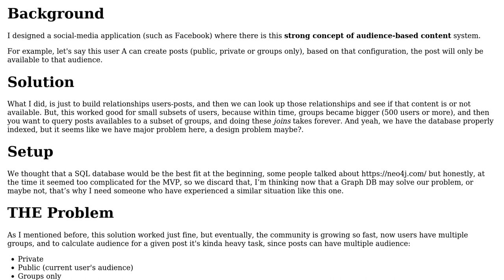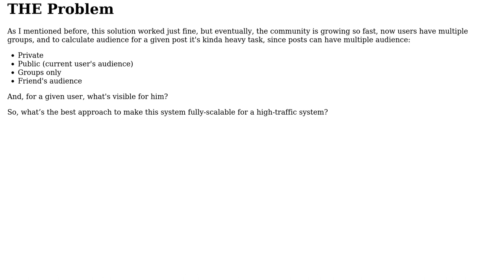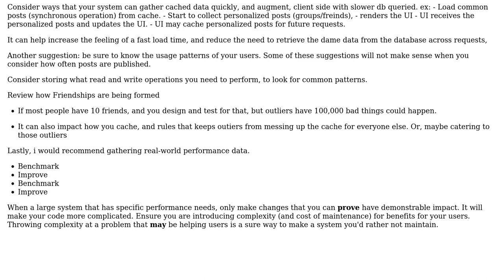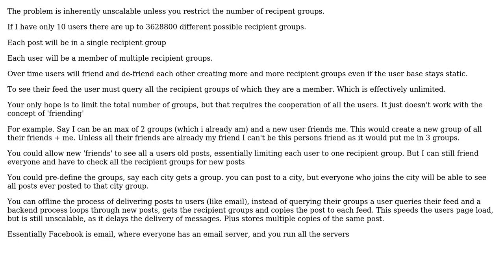Software Engineering: Design an audience-based system (2 Solutions!!)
Software Engineering: Design an audience-based system

With thanks & praise to God, and with thanks to the many people who have made this project possible! | Content (except music & images) licensed under CC BY-SA | Music | Images & others | With thanks to user Marcelo Danares user Ewan user brian chandley and the Stack Exchange Network Trademarks are property of their respective owners. You are responsible for your own actions.